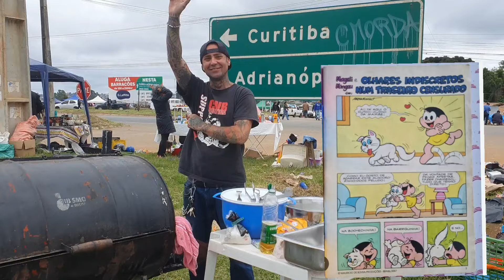Feira da Pedrinha, coleção, antiguidades, antigos, novo e tudo mais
A feira acontece todo domingo na estrada da Ribeira em Colombo Pr região metropolitana de Curitiba , 1km do terminal do Guaraituba...

Google maps Feira da Pedrinha..

Temos muitos vídeos aqui ...assista. tmj

Ajuda nosso trabalho...muito obrigado